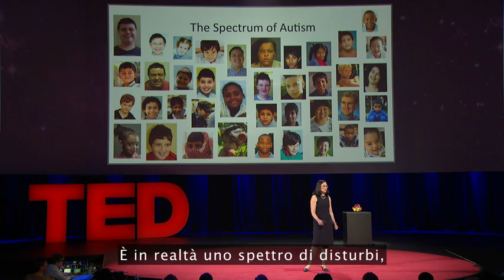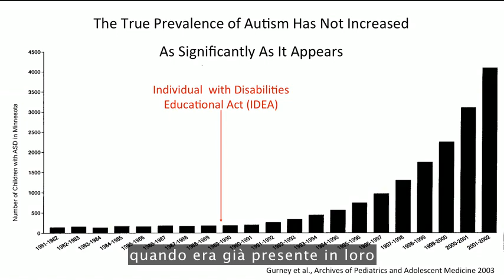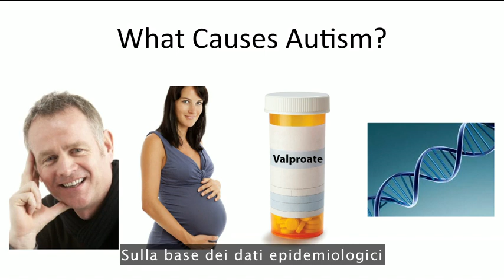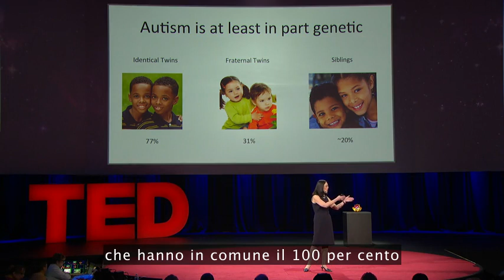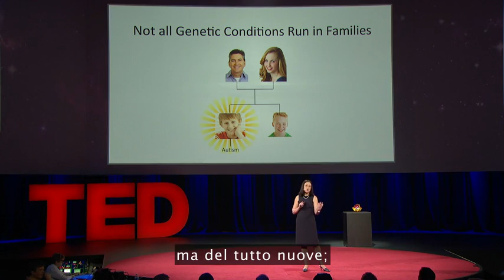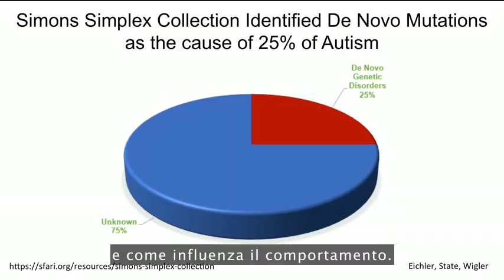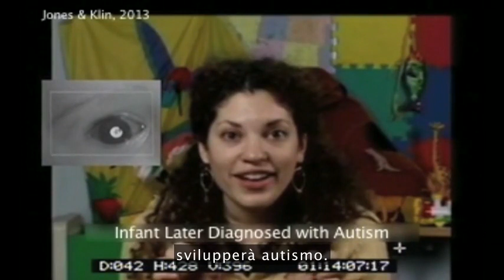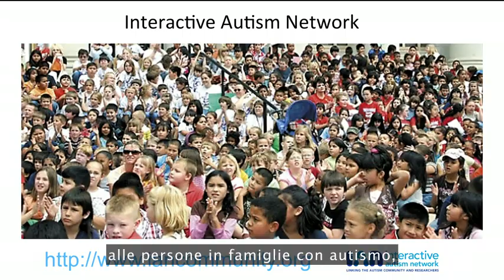Autismo - Cosa sappiamo (e cosa ancora non sappiamo) di Wendy Chung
Questo documento è stato realizzato nel Marzo del 2014 e riteniamo utile riprenderlo e pubblicarlo sul nostro sito in quanto è estremamente divulgativo e contiene alcune informazioni interessanti da un punto di vista scientifico.

Wendy Chung è il direttore della ricerca clinica presso l'Autism Research Initiative Simons Foundation, che si occupa di scienze di base e applicata al servizio delle persone affette da disturbi dello spettro autistico. Alla Fondazione Simons, Wendy Chung sta ricercando cosa caratterizza il comportamento, la struttura e le funzioni del cervello nelle persone con varianti genetiche che possono originare l'autismo.

Chung dirige anche il programma genetica clinica presso la Columbia University.

Translated by Elena Gallina
Reviewed by Anna Cristiana Minoli